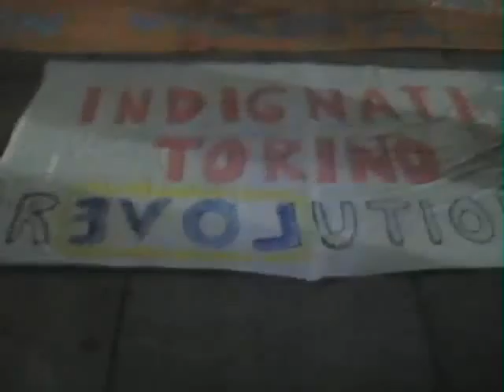Occupy Torino 1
In piazza Castello a Torino, l'iniziativa Occupy Torino convocata via Facebook, in concomitanza con altre analoghe manifestazioni che ci sono state in Italia e nel mondo, oggi 11 novembre 2011, ha raccolto una partecipazione significativa.
Molti interventi si sono susseguiti fino alle 20,45.
Di seguito gli interventi fino alle ore 20 circa.
Prima parte